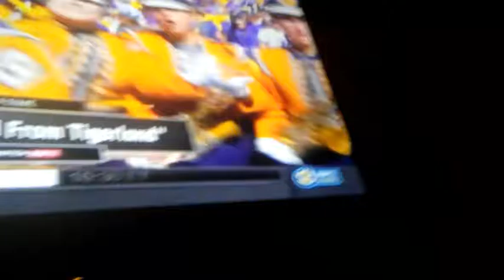Let's play ball!!!!!!!!!!!!!!!!!#!!!#!!!!!!!!!!##!!!!!!##!!🏈